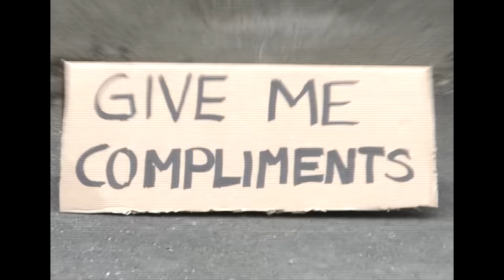Kollektivet: Music Video - Compliments